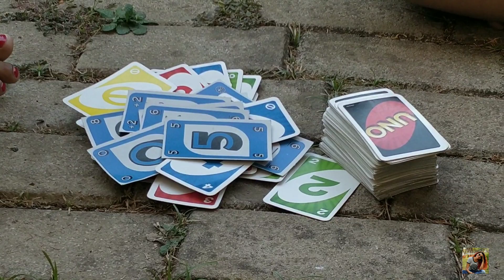Holi 2020 | Part 2 | Try at your own risk | Discover Resorts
Join us in the part 1 of our Holi 2020 celebration

Also, check my previous video, if you haven't!